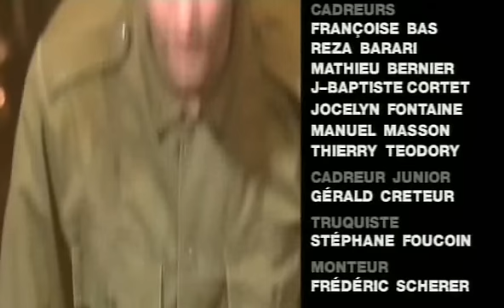Damien Saez (12 novembre 2002 - Paris - Zénith) 15 - A Ton Nom